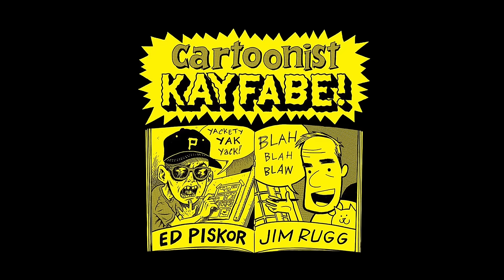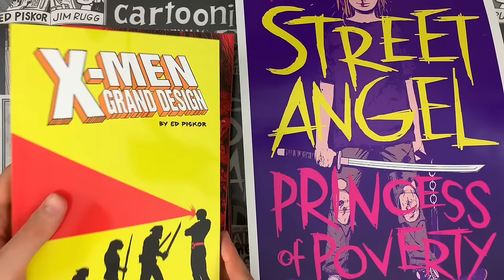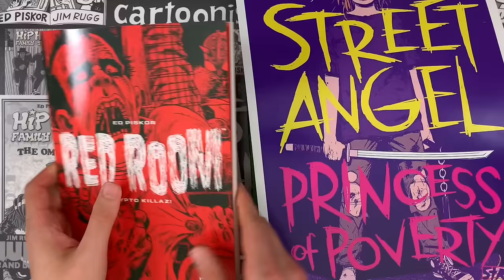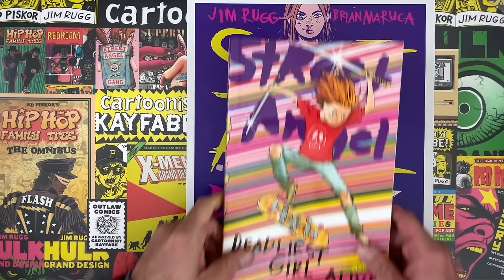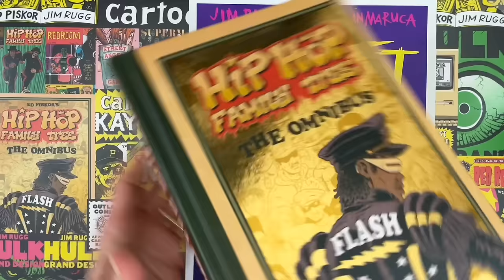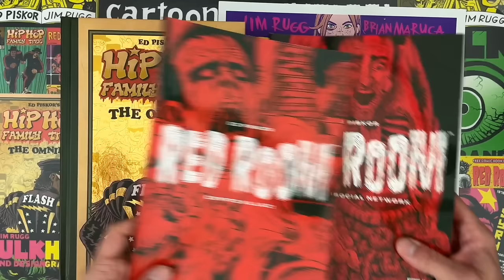He Made Ninja Scroll, Vampire Hunter D, and Animatrix Look COOL! Yutaka Minowa, the Shoot Interview!